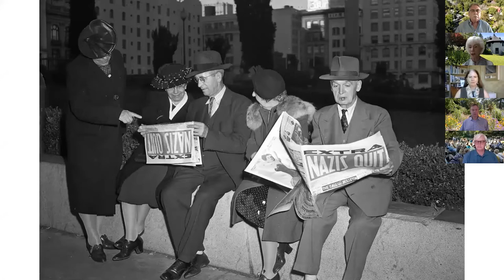Marin Art and Garden Center at 75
President of the Marin Art and Garden Center Board of Trustees, Diane Doodha, takes us through a brief history of the Center, which turned 75 years old in 2020. Established by a group of conservation-minded women just after World War II, Marin Art and Garden Center remains a cultural center for Marin County, California. It is a special gathering place that celebrates learning, growth and the beauty of nature; a place to be inspired, educated and entertained—or to just be.